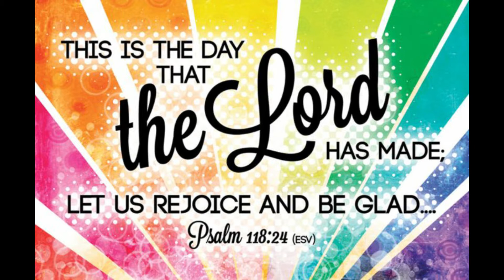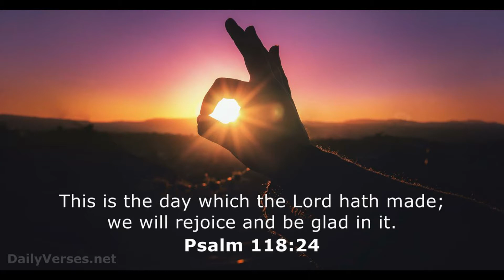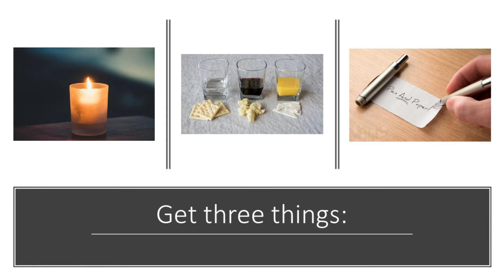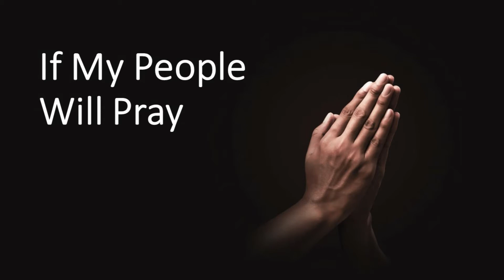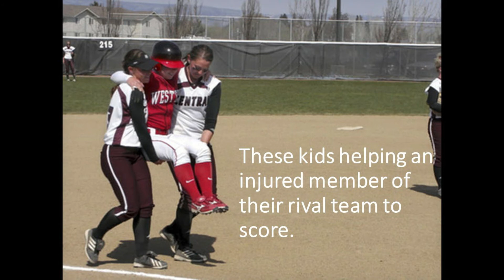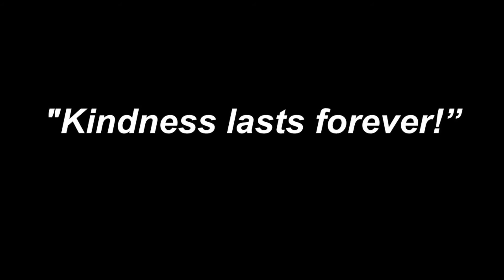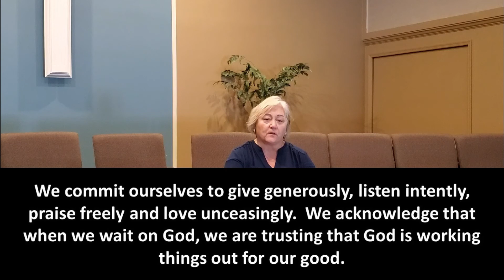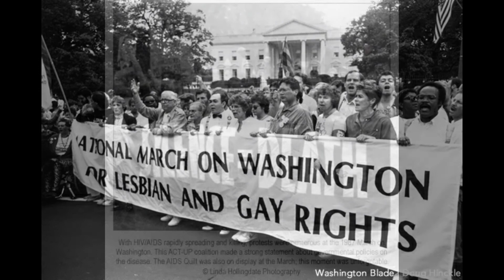Puzzling Parables: She Persisted // 7.26.20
Puzzling Parables: "She Persisted" by Rev. Lillie Brock
There is something about waiting and persevering that go together! As we hear the story of the widow who wouldn’t leave Jesus along, perhaps we will begin to understand how faith, waiting and persevering may all go together.